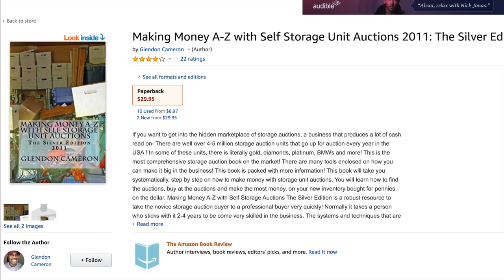Hustlers Kung Fu 30 Days to $2500 Give Away